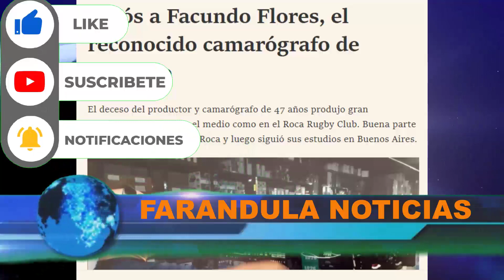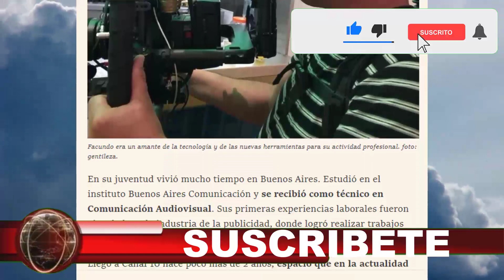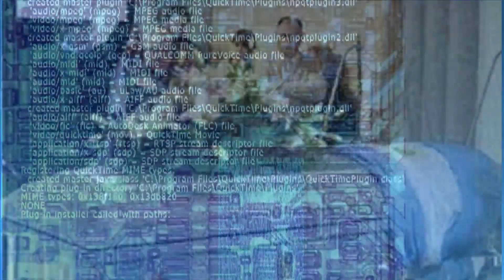⚠️ ULTIMA HORA HACE UNAS HORAS ! Lamentable Noticia se fue para siempre, SUCEDIO HOY, Luto Hoy !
Noticias
Reportajes
Chismes

ULTIMAS NOTICIAS
SUELTA LA SOPA
NOTICIAS ULTIMA HORA
NOTICIAS MUNDIALES